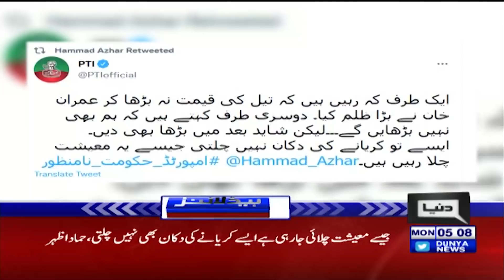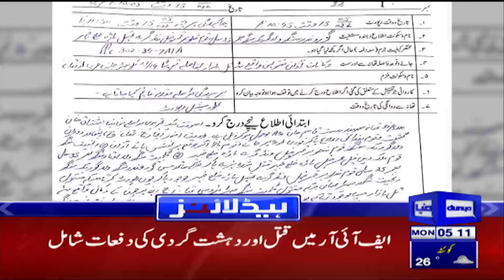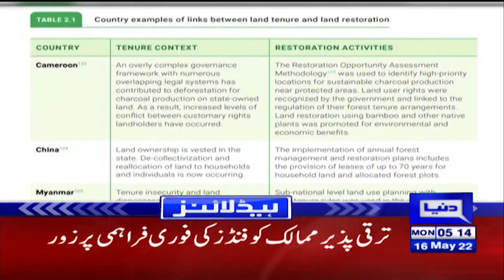Dunya News Headlines 5 AM | 16 May 2022